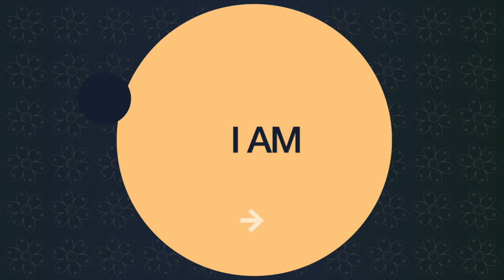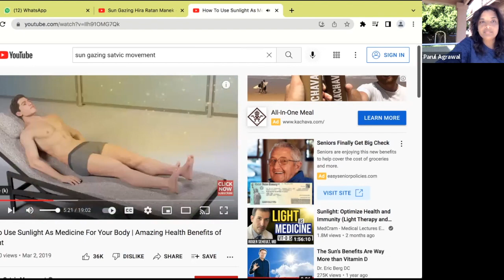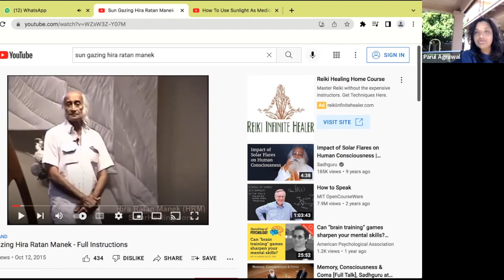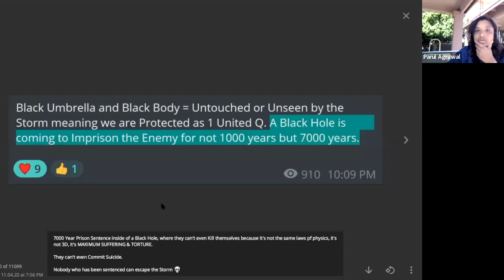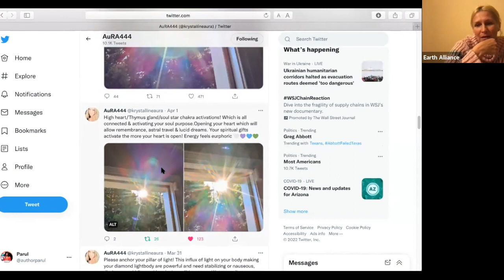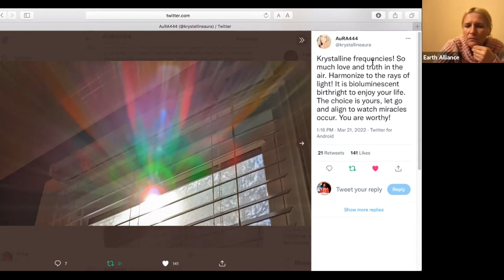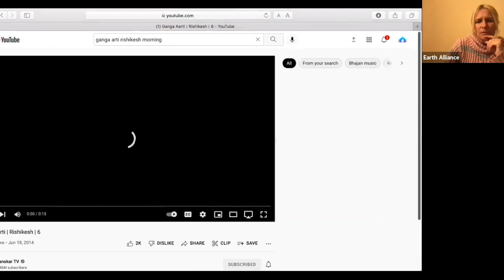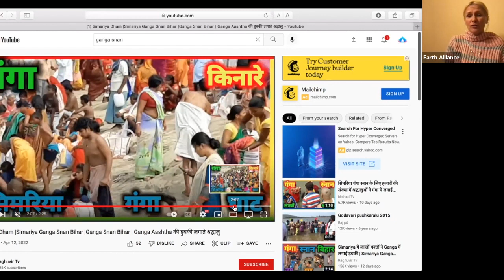Sun Gazing - The Secret of Light Body Activation